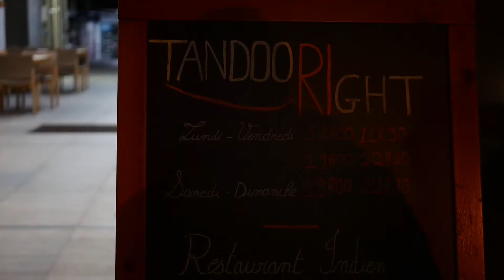TANDOORIGHT, LA STREET FOOD INDIENNE ♡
↓↓↓ Déroule-moi pour plus d'informations ↓↓↓

Tandooright m'a invité il y a peu de temps à tester leur  concept de street food indien. Viens le découvrir avec nous !

Merci à Tandooright pour l'invitation. Nous n'avons pas été payé-e-s, seulement invité-e-s, et il a été accordé que je donne mon avis sans contraintes et bien sûr sans entrave à ma liberté d'expression.

→ Facebook : La petite vie de Leslie

Toutes mes vidéos sont sous-titrées en français (et certaines en anglais) pour les personnes sourdes et malentendantes.
Je filme avec un Panasonic Lumix DMC-GF7 et monte avec Adobe Première Pro.

Je t'aime très fort. ♡